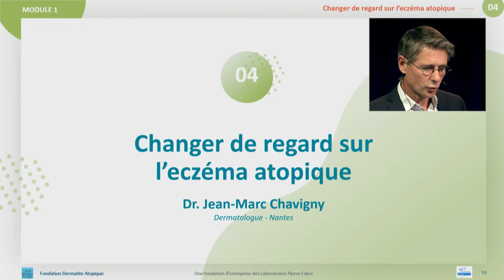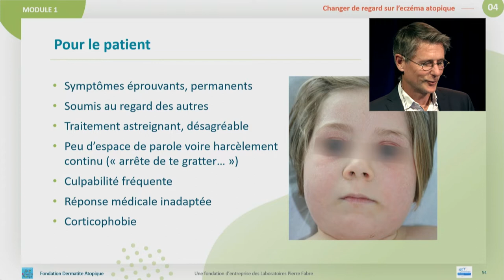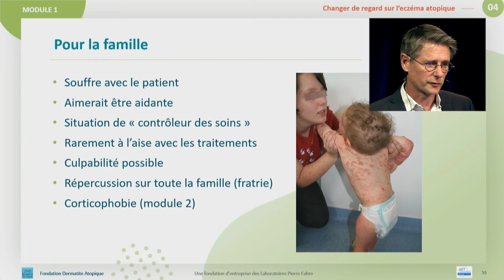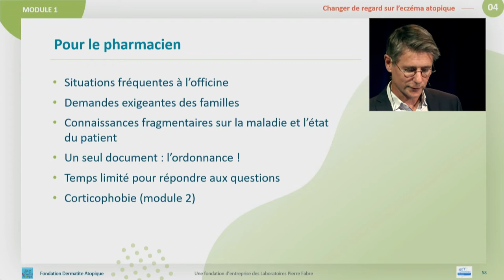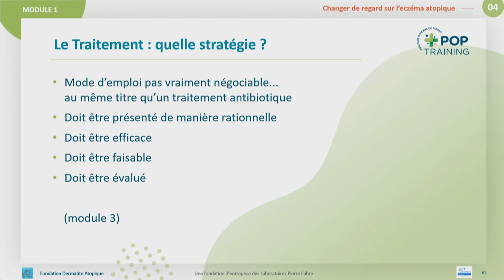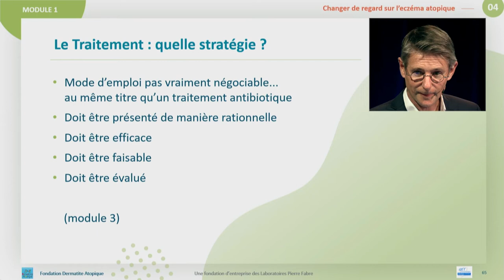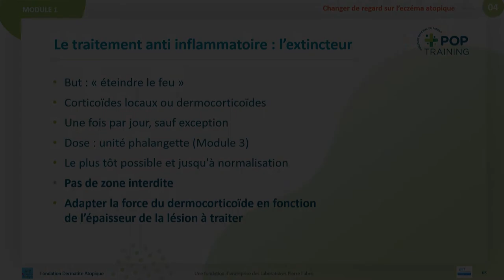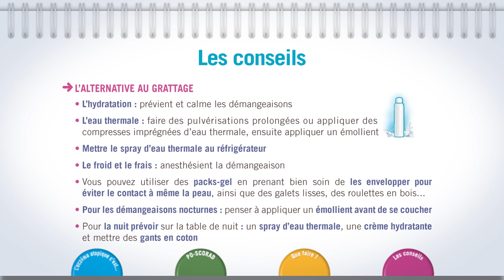Module 1 POP Training : Changer de regard sur l'eczéma atopique - Dr Chavigny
Devenez pharmacie conseil en ECZÉMA ATOPIQUE

LE PHARMACIEN AU COEUR DU PARCOURS DE SOINS GRÂCE À UNE FORMATION INNOVANTE
POP TRAINING, un programme de formation pour :

ACQUÉRIR UNE EXPERTISE dans le domaine de l'eczéma atopique

FIDÉLISER LE PATIENT grâce à un accompagnement personnalisé

ÊTRE IDENTIFIÉ COMME INTERLOCUTEUR RECONNU dans le parcours de soins du patient atopique, grâce à un signe distinctif sur votre point de vente et une géolocalisation.